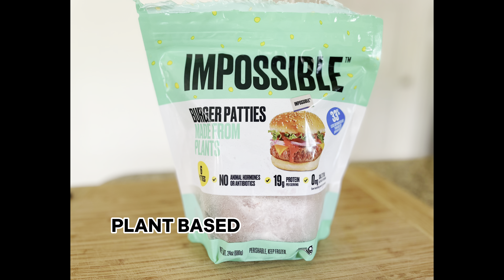How to Make IMPOSSIBLE Vegetarian Dumplings | Nepali MOMOs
Easy and delicious vegetarian momos with ​⁠@ImpossibleFoodsYT burger patties.

Ingredients for stuffing:
2 Impossible Burger Patties (they are already salted)
1 cup chopped cabbage
1/2 cup chopped onion
1 teaspoon chopped ginger
1 teaspoon chopped garlic
2 green onion stalks
1 chili
Salt per taste (use less than you would as the patties have salt in them)
1/2 teaspoon cumin + coriander powder
1/4 teaspoon turmeric powder
1/4 cup oil